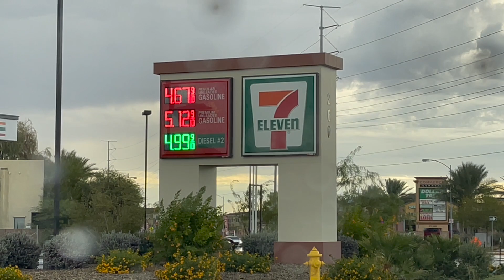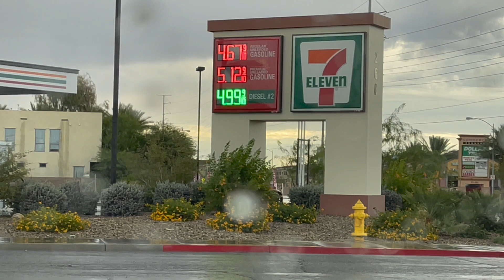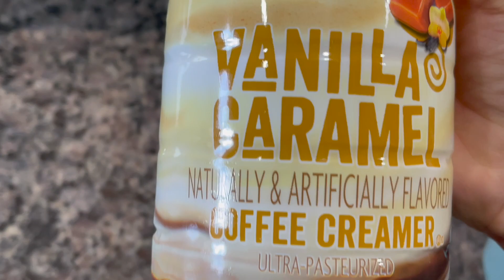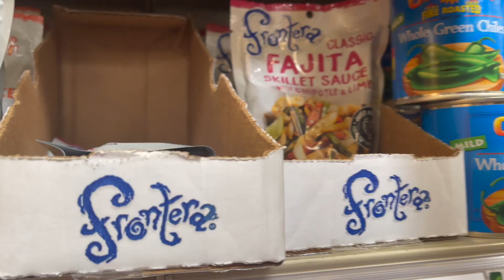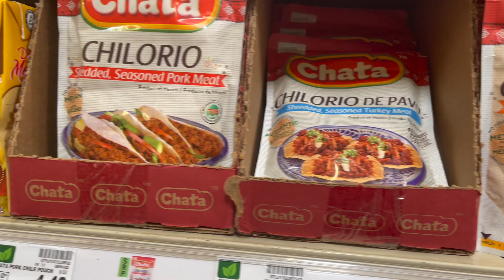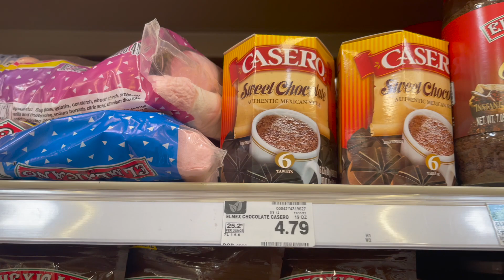LIVING IN LAS VEGAS|VLOG OLD NAVY, SMOOTHIES AND FAJITAS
LIVING IN LAS VEGAS|VLOG OLD NAVY, THRIFTING, SMOOTHIES AND FAJITAS. We've got a bit of everything in this two day vlog. oldnavy thrifting thrifted @CarolineMrsM

FAQ
- what do you use to film?: IPhone 12
- editor?: IMovie
- where are you from?: England